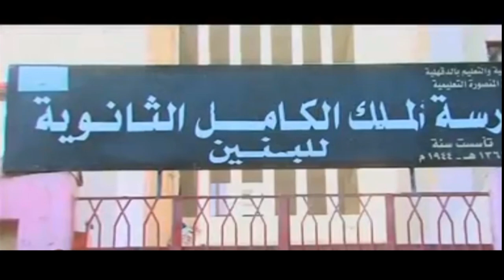(💪💪🎀♥️ تدريبات أبطال الدقهلية فى ذكرى انتصارات أكتوبر بمدرسة الملك الكامل الثانوية العسكرية) 💪💪🎀🌼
((💪💪♥️ تدريبات مدارس الدقهلية فى ذكرى انتصارات حرب أكتوبر بمدرسة الملك الكامل الثانوية العسكرية) 💪💪🎀🌼( Egypt)🎀
by Mohamed El Sallab (🎀🌼❤ )😍❤️( Egypt)( ذكرى حرب اكتوبر🎀🌼احتفالات انتصارات اكتوبر 🎀🌼
حرب أكتوبر أو ملحمة العاشر من رمضان كما تعرف في مصر أو حرب تشرين التحريرية كما تعرف في سوريا أو حرب يوم الغفران (بالعبرية: מלחמת יום כיפור، ميلخمت يوم كيبور) كما تعرف في إسرائيل، هي ملحمة شنتها كل من مصر وسوريا في وقتٍ واحدٍ على إسرائيل عام 1973 وهي خامس الحروب العربية الإسرائيلية بعد حرب 1948 (حرب فلسطين) وحرب 1956 (حرب السويس) وحرب 1967 (حرب الستة أيام) وحرب الاستنزاف (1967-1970)، وكانت إسرائيل في الحرب الثالثة قد احتلت شبه جزيرة سيناء من مصر وهضبة الجولان من سوريا، بالإضافة إلى الضفة الغربية التي كانت تحت الحكم الأردني وقطاع غزة الخاضع آنذاك لحكم عسكري مصري. بدأت الملحمة يوم السبت 6 أكتوبر/ تشرين الأول 1973 م الموافق 10 رمضان 1393 هـ بتنسيق هجومين مفاجئين ومتزامنين على القوات الإسرائيلية؛ أحدهما للجيش المصري على جبهة سيناء المحتلة وآخر للجيش السوري على جبهة هضبة الجولان المحتلة. وقد ساهمت في الحرب بعض الدول العربية سواء بالدعم العسكري أو الاقتصادي.
بسم الله الله اكبر غناء المجموعة اغانى نصر اكتوبر💪
التدريب على احتفالات اكتوبر 🇪🇬🇪🇬
ابطال مدرسة الملك الكامل والثانويه العسكريه 💪
حرب اكتور المجيدة
نصر اكتوبر
بروفات تحضير للعرض العسكرى
الأغنية
Besm Ellah
الفنّان
Radio Group
الألبوم
Watany
ومازلنا نحتفل بنصر أكتوبر المجيد ،  💪🏻♥️🇪🇬
ومازال الاحتفال بنصر اكتوبر 🇪🇬 مستمر في مدرسة الملك الكامل الثانوية العسكرية ❤
Editing with Adobe Premiere
مونتاج
ادوب بريميير
   From Egypt to the whole world:
🎆❤💕♫ 🎆🎆  Mohamed Elsallab 🎆❤💕♫ 🎆🎆
صفحتنا على الفيس بوك